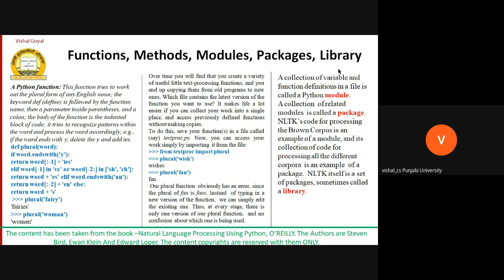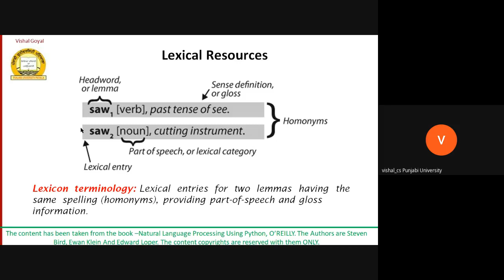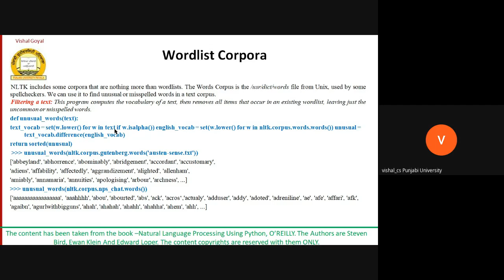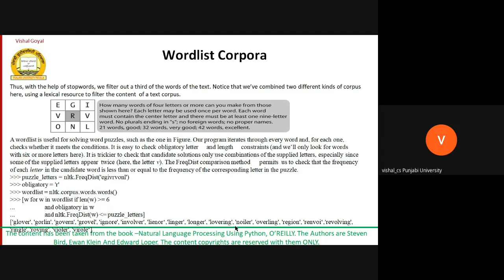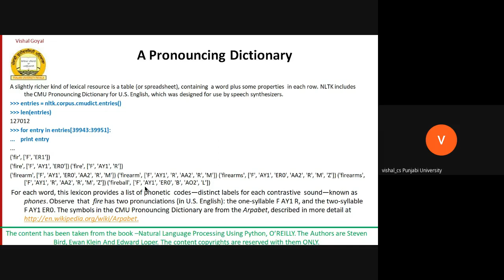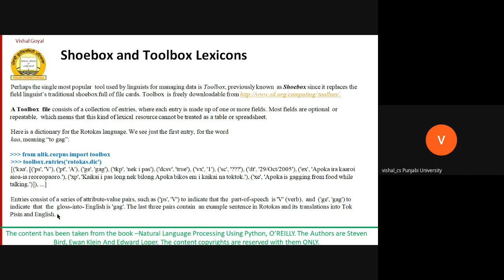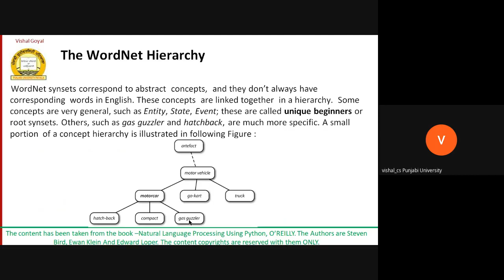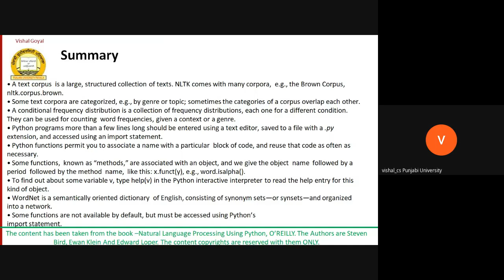NLTK - 4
Natural Language Processing ToolKit Lecture 4